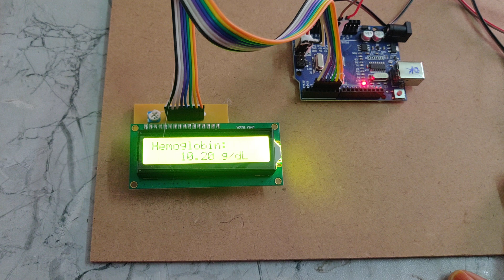HVS-4211.Noninvasive hemoglobin sensing using arduinoUNO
ABSTRACT: Non - Invasive Hemoglobin Sensing Using Arduino UNO
Technology has transformed the practice of medicine and surgery in particular over the last several decades. This change in practice has allowed diagnostic and therapeutic test to be performed less invasive. In this project, we propose a non-invasive approach to Hemoglobin measurement using sensor and arduino. The method in this project involves both hardware and software. The Hemoglobin is measured at the tip of any fingers, a Power LED and IR and RED LED sensor are used as a light source. This light source is detected by the photo detector and data is collected through Arduino and shows the output in LCD display. For the non-invasive Hemoglobin measurement, the hardware part has been used. This Hemoglobin measurement is ruling the investigation out of diseases. The invasive method is an expensive process as it involves the reagents for both the hospital and patients. It is also a risk to take the blood samples from the weak patients. Real time monitoring and infection free operation can be achieved through non- invasive method. This device could be effectively used by the physicians, and the patients for the implications of noninvasive Hemoglobin technology particularly in trauma.

The major building blocks of this project are:
• Power supply.
• Arduino UNO.
• IR and RED LED sensor.
• LCD display.

Software’s used:
• ARDUINO IDE.
• Embedded c language.